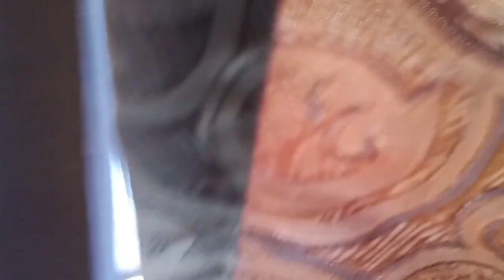first day of quarantine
gikan ko byahe sa cebu mao mani ang covid 19 protocol..kinahanglan mo agi ka sa 14 days quarantine period usa ka makalaya..